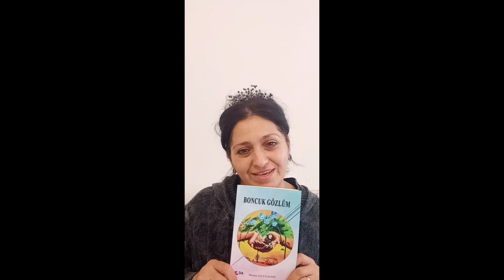A Beautiful Baby|Children's stories |Audiobook | Children's Tales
Children's Stories Audio Book# Children's Tales # Interview| Story Tale Turkish Fairy Tale# Long Fairy Tale|Sleep Tale|listen to audiobook
Hello friends, in this work of mine called "Boncuk Gözlüm", there are beautiful and warm stories between mother and son. A sick child also mentions the difficulties he has experienced in his education life. This is a book that will sometimes make you sad and sometimes smile. I will post all the episodes. I would be very happy if you would accompany me.